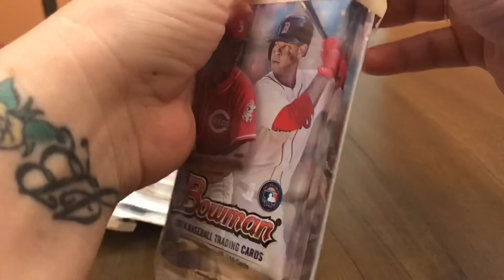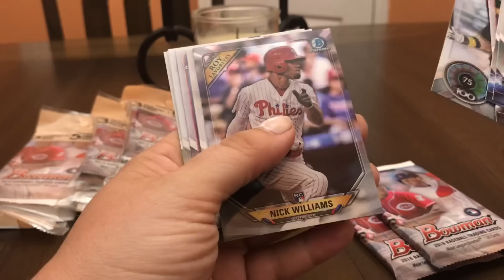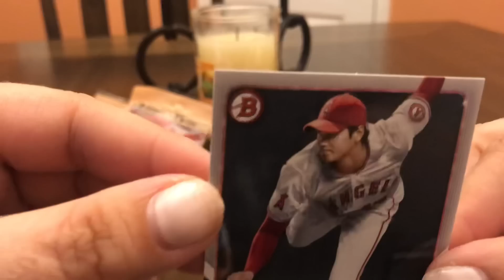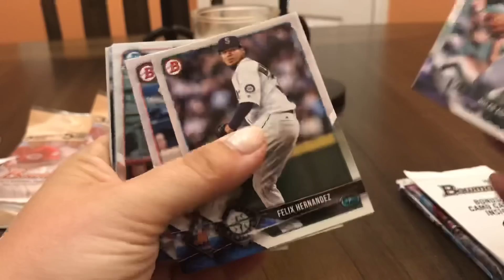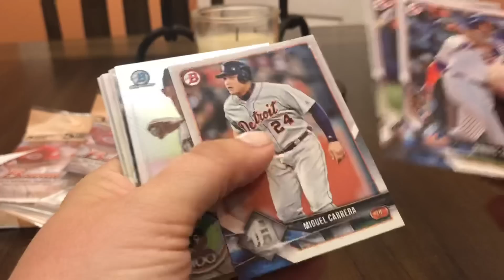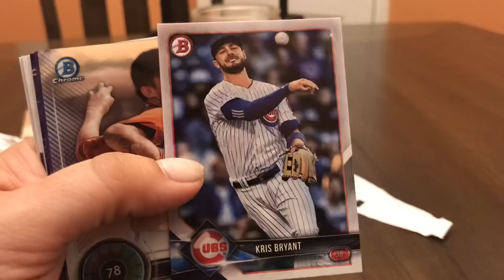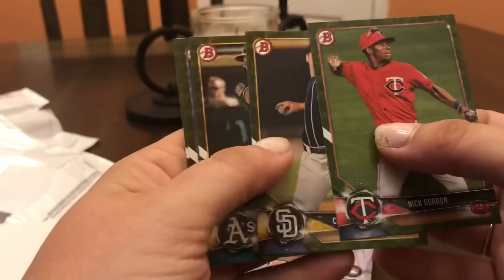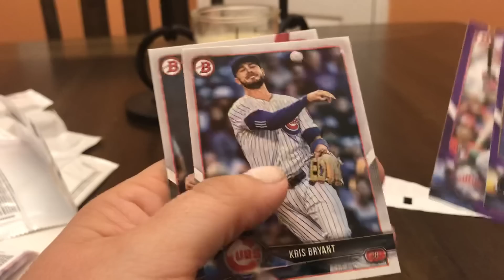2018 Bowman Value Pack Rips!